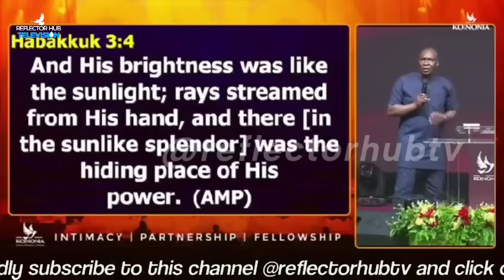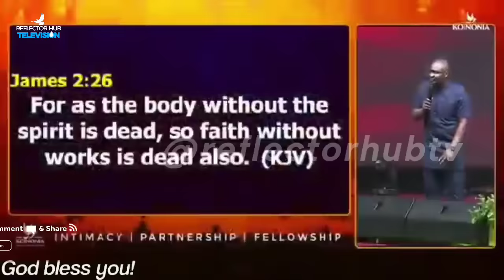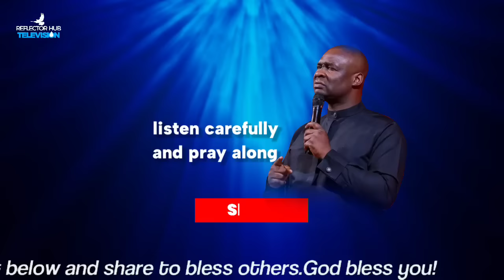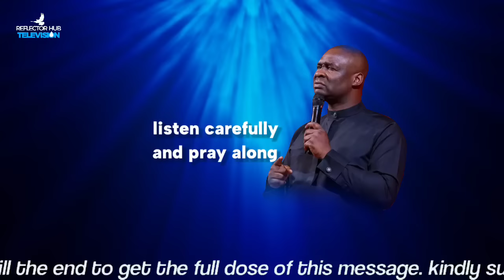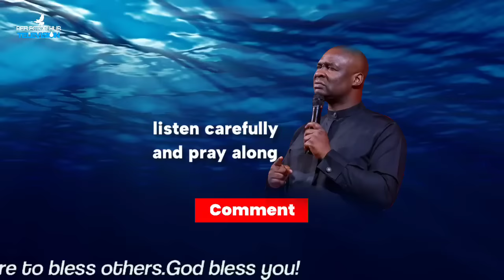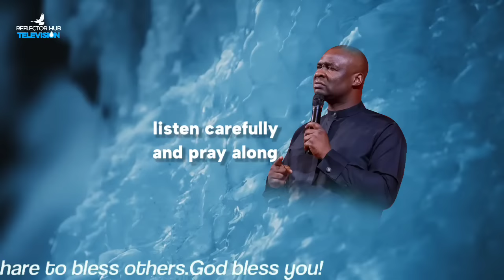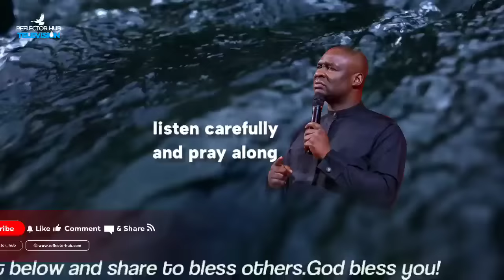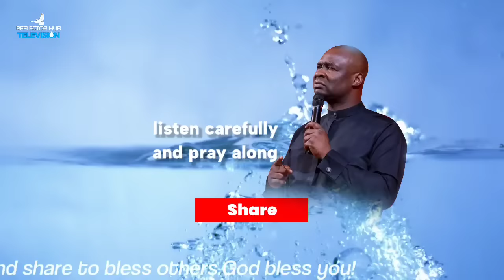DANGEROUS PRAYER EVERY MORNING AND AT BEDTIME BEFORE SLEEPING WITH APOSTLE JOSHUA SELMAN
12:00 Midnight Prayers with Apostle Joshua Selman

YouTube.com/ReflectorHub

To easily get messages shared on this channel, search for these:
joshua selman
joshua selman message
koinonia global
koinonia abuja

Thus:
1) This video is transformative in nature.
2)This video is used for teaching purposes.
3)This video has no negative impact on the original works (It would actually be positive for them).
4) Only bits and pieces were used to adequately pass this teaching across.